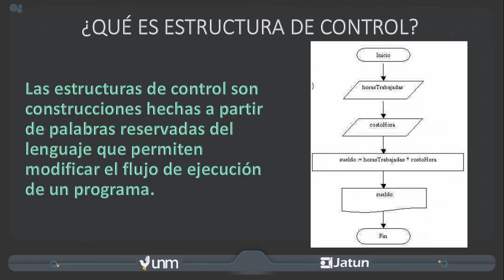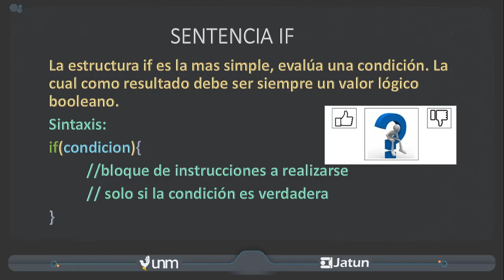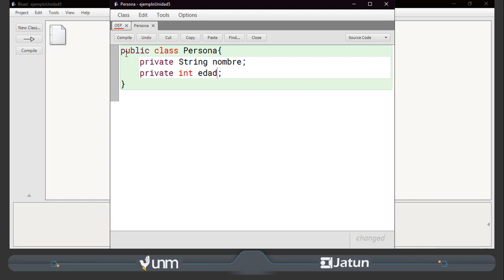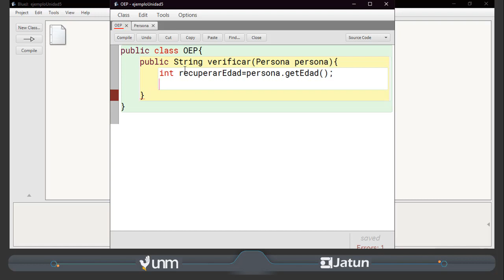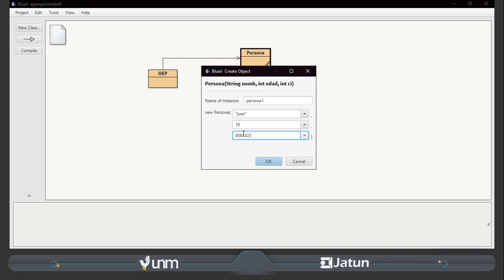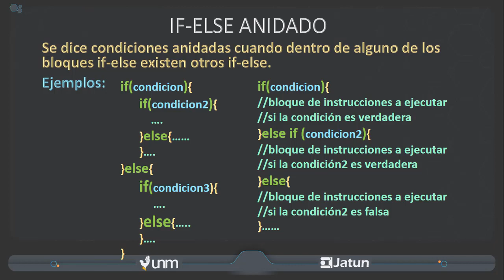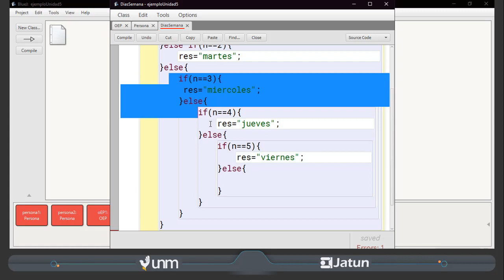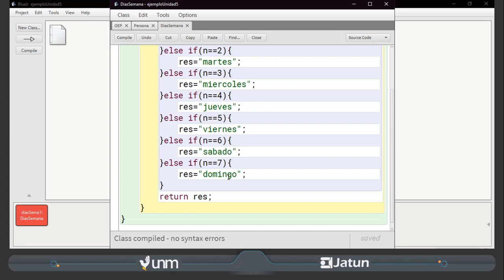Unidad 5 Estructuras Control Condicional 1